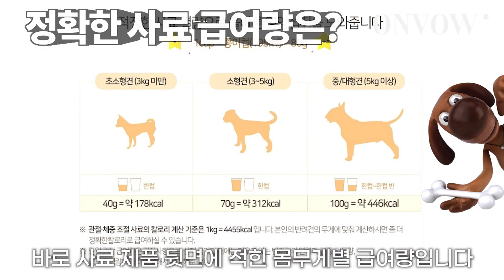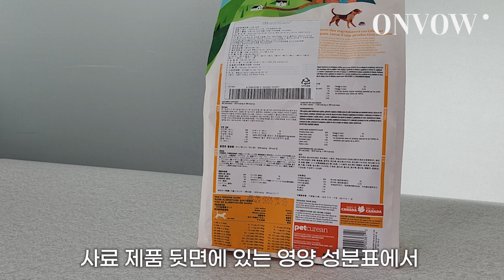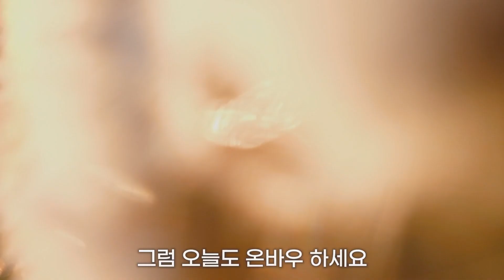사료 급여량 제품 뒷면에 따르지 마세요.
우리 아이(강아지)에게 딱 맞는 사료 급여량 계산
온바우와 지금 알아봐요.